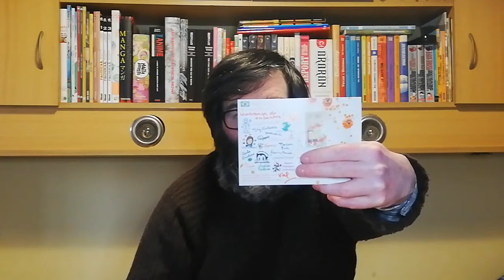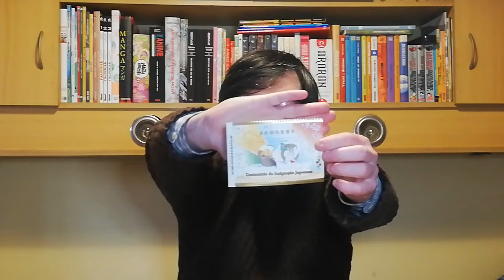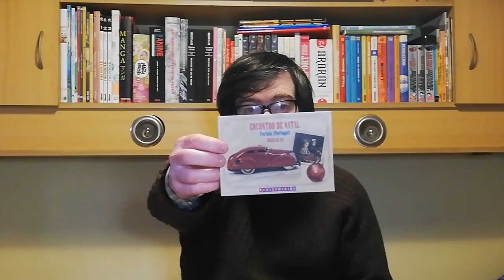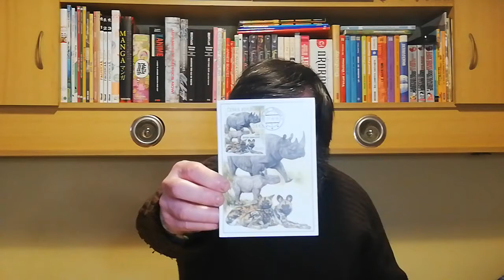POSTCROSSING || WEEK 79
This week arrived:

- 1 postcard from Russia (Official Postcrossing)
- 1 postcard from The Netherlands (HPC Postcard)

- 1 postcard from Poland (FOTW Postcard)
- 3 postcards from Brasil (Surprise Postcard)

- 5 postcards from Portugal (Meeting Xmas Postcards + Others)
- 1 letter from Chezh Republic (Surprise)